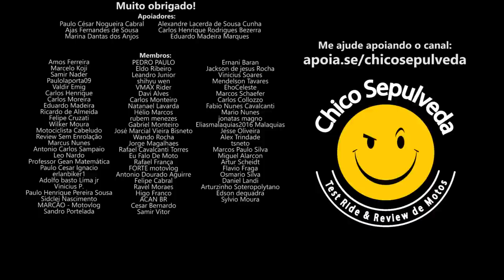Qual o sentido em comprar uma moto de alta cilindrada?